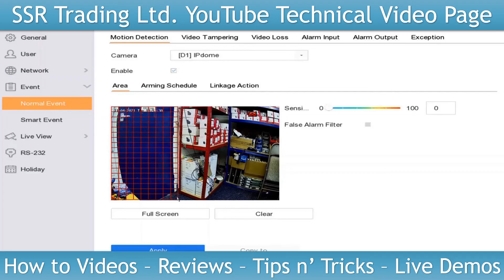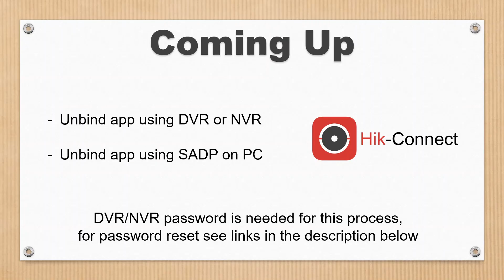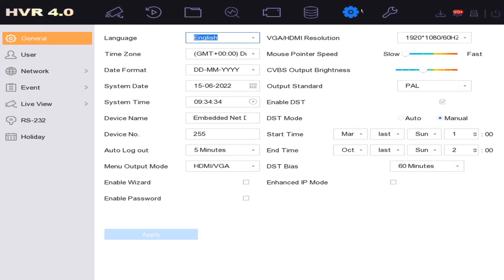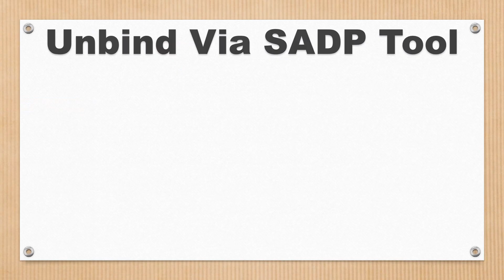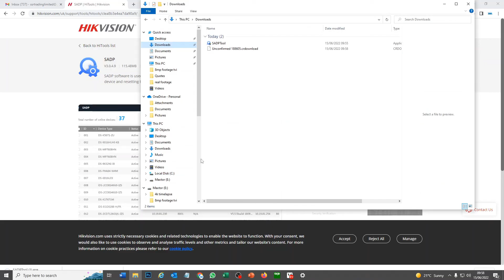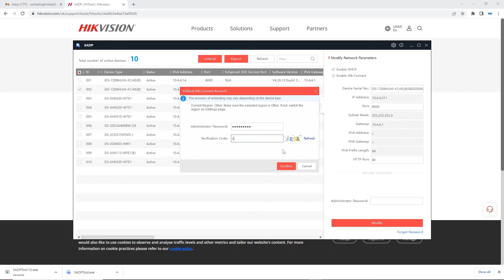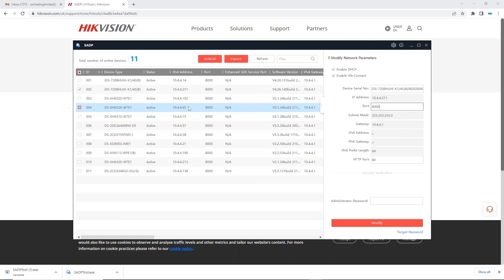Remove App Access from Another Device Account Unbind Hik-Connect New & Old Hikvision CCTV DVR NVR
Introduction - 00:00
Coming up - 00:22
Unbind via DVR NVR for new recorders - 02:04
Unbind via PC SAPD tool for old recorders - 03:44

Hikvision DVR used in video: iDS-7208HUHI-K1/4S(B)

47-49 Park Royal Road
London
NW10 7LQ
United Kingdom

SSR Trading Ltd. Is an authorised Hikvision Sub-Distributor and security wholesaler supplier and trade specialist. We are based in London NW10 and supply to local trade and deliver to the whole of the UK. Hikvision, Dahua, AJAX, OYN-X, HiLook, WD Purple, Seagate Skyhawk, Texecom, & Haydon are just some of the brands we use and supply. We work with CCTV IP and Analogue systems, IP Video Intercom & wired and wireless alarm systems and we are always making sure we have the latest well tested produces and on the cutting edge of the latest technology.